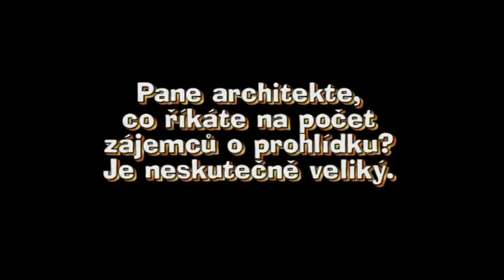Ing. arch. Jan Klimeš, "otec" Spolkového domu Chrudim